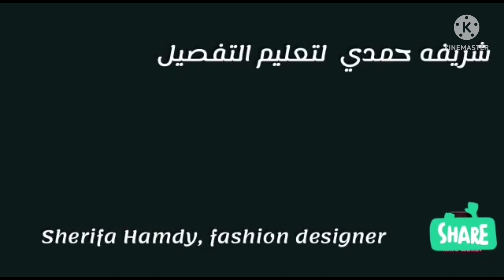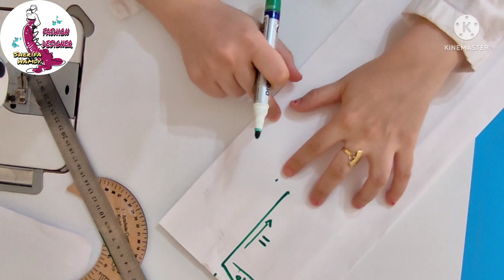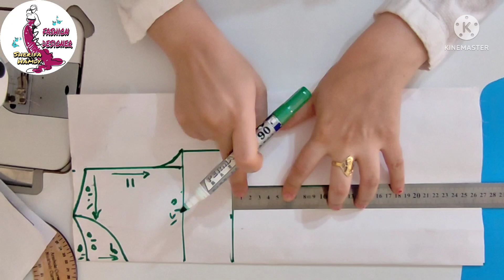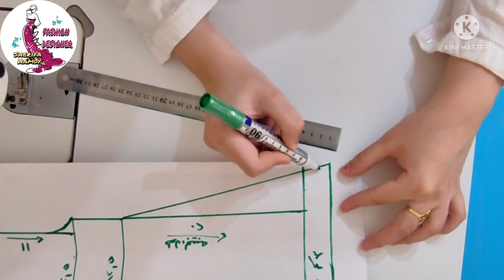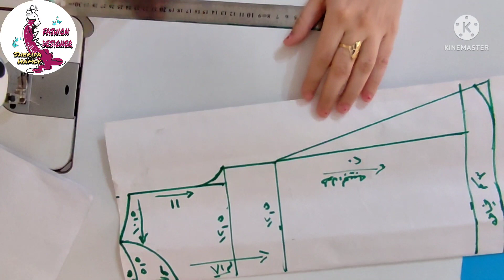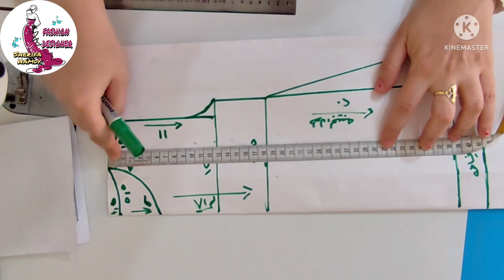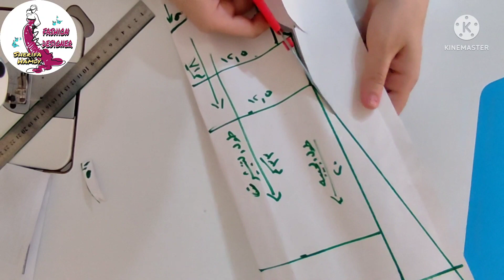باترون فستان اطفال تقدري تطلعي منه عديد من الموديلات باترون فستان او تيشرت من ٣الي ٦شهور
باترون فستان اطفال تقدري تطلعي منه اكتر من باترون لعديد من الموديلات باترون فستان من ٣الي ٦شهور باترون تيشرت اطفال